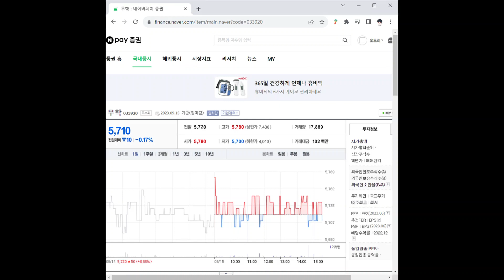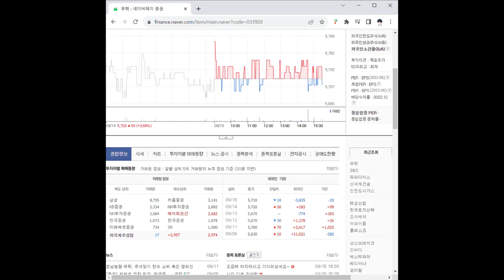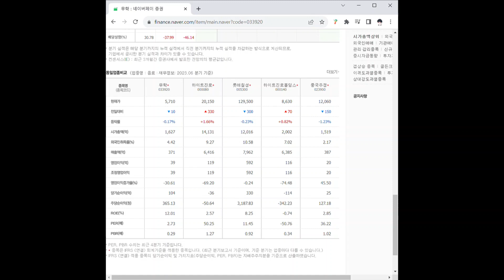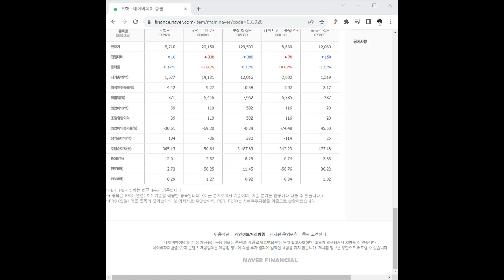033920무학 주가 전망 및 차트 분석